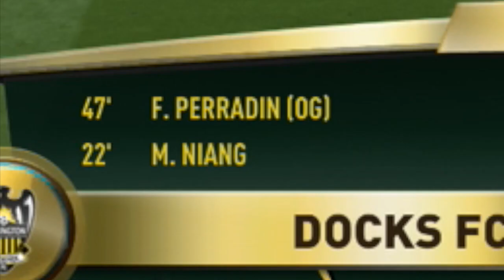FIFA 17 Ultimate Team | Carrasco v Niang | #2 | A Good Start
Thank-you all for the great support on episode #1 uploaded yesterday! There's a link to that video in this description. In today's episode we buy a new bronze player thanks to the points Carrasco & Niang picked up in the series opener in the last episode, and play three more games in division 10. We need to win them all to go up with the title today, can we do it? Likes help the channel grow and are very much appreciated. Thank-you, and have an awesome day! :-)

| SOCIAL LINKS |